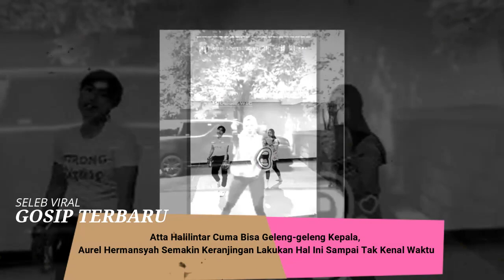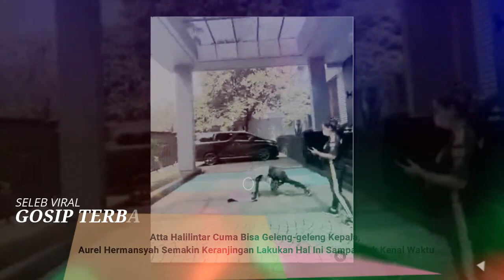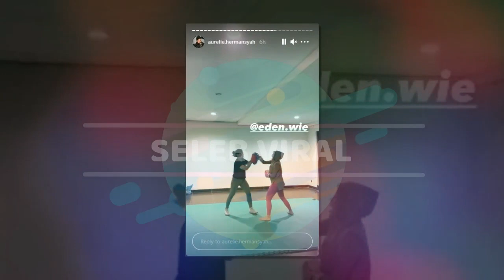Atta Halilintar Cuma Geleng-geleng, Aurel Hermansyah Keranjingan Lakukan Ini Sampai Tak Kenal Waktu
SELEB VIRAL

 Atta Halilintar cuma bisa geleng-geleng kepala melihat aktivitas Aurel Hermansyah belakangan ini.

Bagaimana tidak? Aurel Hermansyah setiap hari sekarang semakin keranjingan untuk melakukan olahraga.

Bahkan, aktivitas tersebut dilakukan Aurel Hermansyah seolah tak kenal waktu.

"Iya sekarang dia aktif banget aku sampai bingung itu," ungkap Atta, dikutip dari TribunWow.com pada Selasa (8/6/2021).